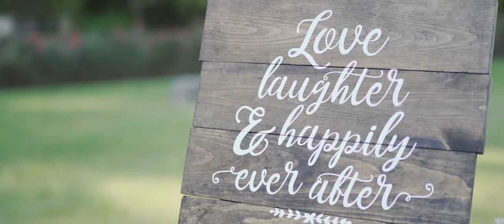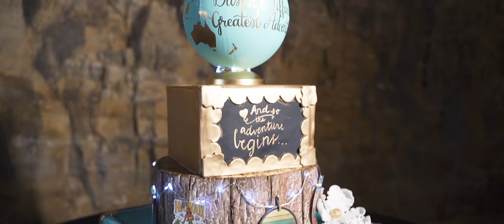Wedding in a CAVE?!? | Ruskin Cave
✌ Want us to film your wedding day! - Book us at Amberridge.co

This has been a film by Amber Ridge Productions

Wedding Film of Tiffany & Dustin
Venue - Ruskin Cave